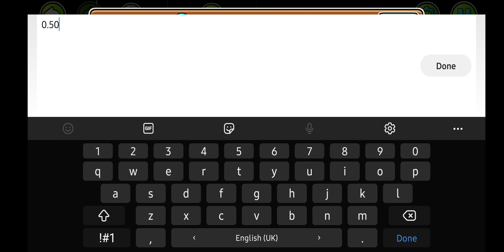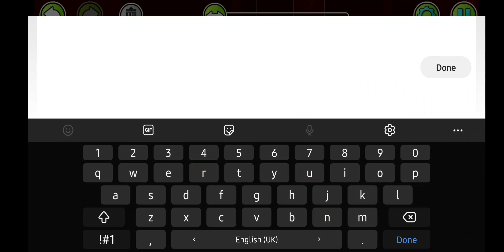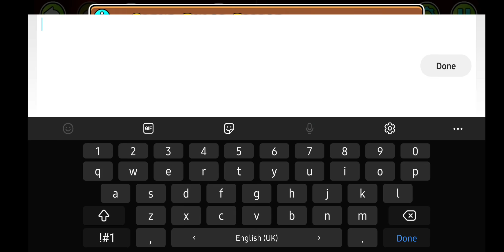i build my part in Goreshadow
final product: 14:18

so, i saw a post on the geometry dash amino that they were looking for people in a collab. i decided to join for fun, and only afterwards did i find out it was a collab to make a bloodbath sequel. uhh. yeah.

so i figured that i'd just go along and make some gameplay, took me like 30 mins. it's not extreme demon difficulty but the level's gonna be 2 mins long anyways so that doesnt matter.

i also then realised that besides the timing of the parts, the host did not list what colour channels and groups we could use, which is an issue because the collab is gonna be merged together, meaning each part is built seperately. colour channels are not that big of a problem, but multiple people using the same groups could lead to some problems in the level.

so, my ingenious solution was... to not use a single group. yeah, didnt even put 1 group. i'd say that actually helps with keeping the atmosphere of a 1.9 style influenced level.

the decorating part took probably 2 hours, not really my best work, but i like it. dont know if this collab will actually become a real level, so we'll just wait and see.

yeah that's all i have to say.

part objects: 2183
build time: ~2.5 hours (over 2 days)
groups used: NONE
colour channels used: 15
part length: like 10 seconds
editor layers used: 11
part difficulty: 9/10*
relative part difficulty: 9/10*

level music: Pulvite - Reanimate - (Warak) ~ Pulvite Remix